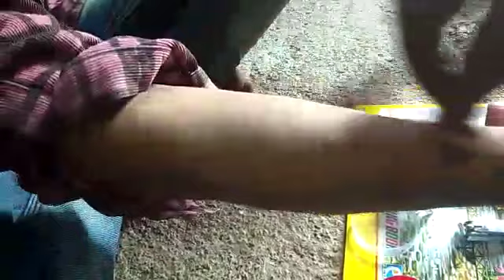Call for original hakiki sulemani stone all tests available